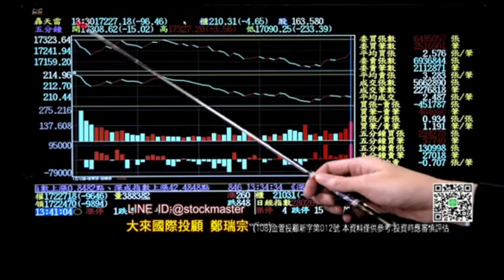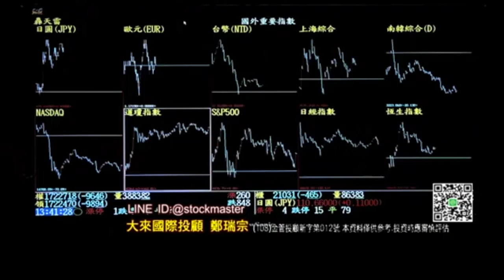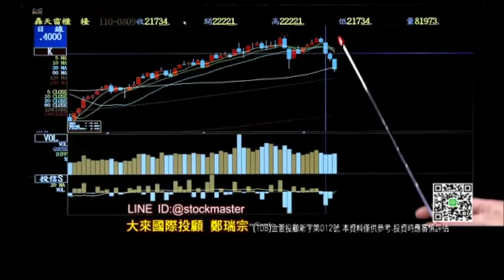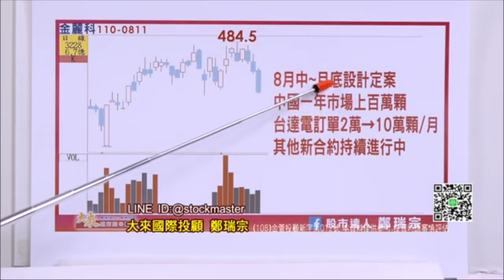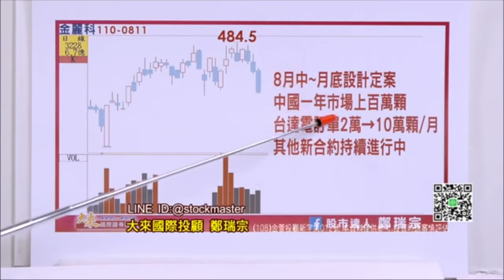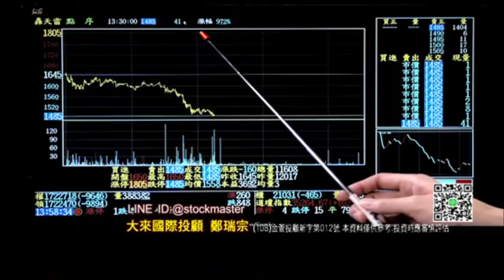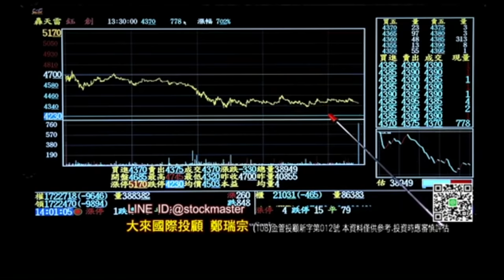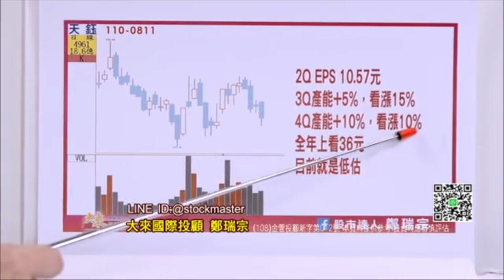仍在消化當沖措施利空... 以跌換跌，以弱換強正是時候!!!【股市達人鄭瑞宗】 0811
金麗科 TAPE OUT

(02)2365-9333